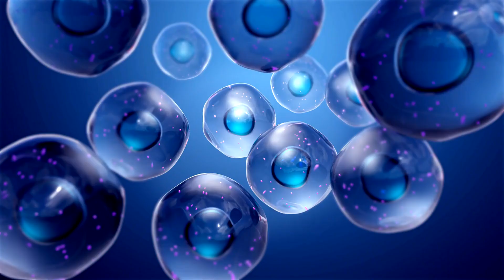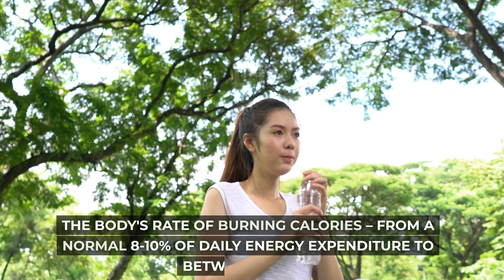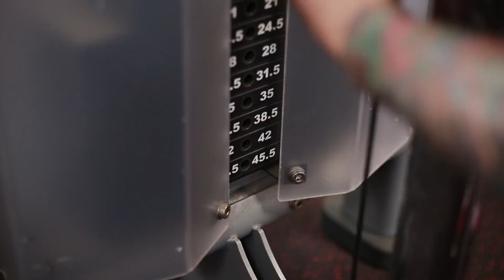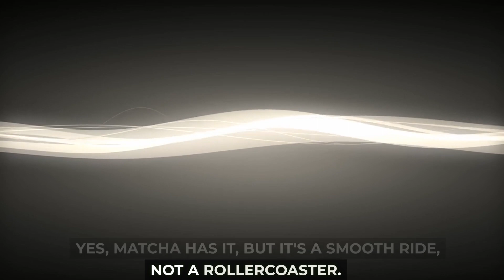What Happens If You Take Matcha every day?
"Embark on an enlightening journey with our latest video, 'The Matcha Miracle: Transform Your Health One Cup at a Time'! 🍵💚 Dive deep into the vibrant and enriching world of Matcha, the celebrated green tea that's more than just a beverage.
🔍 What You'll Explore:
Uncover the secrets of Matcha, from its traditional roots in Japanese tea culture to its rise as a modern health sensation.
Learn what sets Matcha apart from your regular green tea, focusing on its unique cultivation, production process, and rich nutritional profile.
🌿 Health Benefits Unveiled:
Discover the incredible antioxidant power of Matcha, packed with catechins like EGCG, and how they combat oxidative stress and promote overall well-being.
Delve into the mental clarity and relaxation benefits offered by L-theanine in Matcha, providing a balanced energy boost without the jitters.
Understand Matcha's role in enhancing metabolism and aiding weight management, making it a natural ally in your health journey.
⚠️ Safety and Quality Considerations:
Address the caffeine content in Matcha and discuss who should moderate their intake.
Highlight the importance of choosing organic Matcha to avoid potential contaminants.
🍵 Matcha Compared to Other Teas:
Compare Matcha's nutritional benefits with other popular teas and describe its unique flavor profile.
🗣 Real Stories and Scientific Insights:
Hear personal testimonials from regular Matcha drinkers and explore scientific studies supporting Matcha's health claims.
📝 Conclusion and Key Takeaways:
Wrap up with the main benefits and considerations of daily Matcha intake and how it can be a transformative addition to your lifestyle.
Share your Matcha experiences or ask questions in the comments – let's create a health-savvy community together!

➡️Matcha
➡️matcha slim
➡️matcha powder
➡️L-theanine
➡️matcha tea
➡️ceremonial grade matcha
➡️matcha tee
➡️matcha green tea
➡️best matcha powder
➡️ryze matcha
➡️best matcha
➡️mushroom matcha
➡️Matcha vs green tea
➡️ceremonial matcha
➡️Daily Matcha intake

🔜 Up Next:
Join us as we uncover the miracles of Matcha and how it can transform your health one cup at a time. Whether you're a long-time Matcha lover or new to this green wonder, this video is packed with valuable insights. Watch now and elevate your wellness journey with Matcha! 🌟"